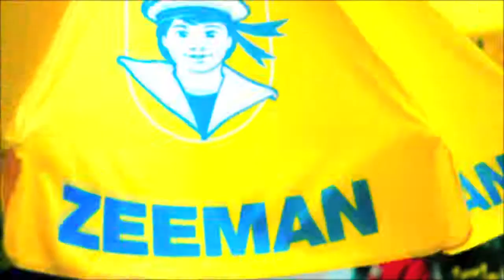Work at Zeeman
GROEI MET ONS MEE!

Zeeman groeit en zoekt veel jong personeel. Voor de speciale wervingssite hebben we de functie in beeld gebracht om te laten zien hoe het is om te werken voor de textielsuper.